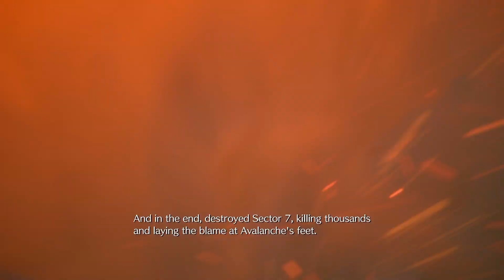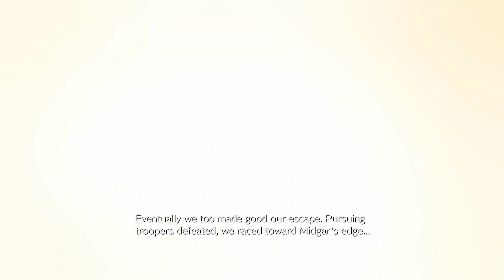Final Fantasy VII: Rebirth- The Story so Far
A recap of what happened on FF7 Remake.

The Unknown Journey Continues... After escaping from the dystopian city of Midgar, Cloud and his friends set out on a journey across the planet. New adventures await in a vibrant and vast world in this standalone entry to the FFVII remake trilogy!

Check out other videos from different games:
Monster Hunter Wilds:    • How Keyboard and Mouse Changed my Lif...
AI Limit:    • AI Limit Gameplay Demo First 20 minutes
Diablo 4 VoH:    • Diablo 4 Vessel of Hatred Lightning S...
Black Myth Wukong:    • Black Myth Wukong Spell Binder Build ...
Purple Talismans:    • Black Myth Wukong Purple Seal Locatio...
Lightning Build:    • Black Myth Wukong SHOKING Build
Spell binder:    • Black Myth Wukong Spell Binder Secret...
Stellar Blade latest patch:    • Stellar Blade Patch 1.007 What's New?...
Burning Sword:    • Burning Sword Death Sun Crazy Boss Fi...